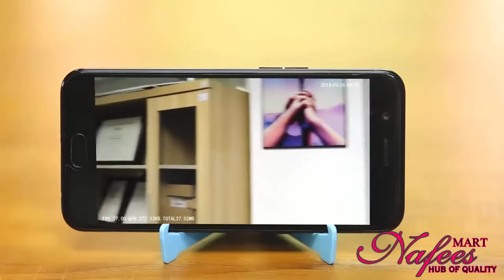SMART 1080P MINI CAMERA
Built-In Camera. 1080P HD. USB Charger. Memory Card Storage.

This insanely awesome camera has a built-in 1080p HD camera with 100degree angle view. Now you can record whatever you want whenever you want!

Use it to capture lifetime memories, for any outdoor activities like biking, hiking, climbing, skiing, and more, use it instead of a dash cam, or use it just for fun! The possibilities are endless.

Just press the power switch and it will begin to record color video with sound and store the video on your SD memory card. Push the camera switch button and it will take a picture just like a regular camera. The best part is that you don't need to stare at the objects directly, which makes it ultra-discreet.

With this mini camera never let any single memorable scene sneak away from your life!

HIGH DEFINITION
The camera have a built-in 1080P HD camera that will record or take photos with a simple click.

USB CONNECTION
Charge your glasses with the included USB cable that easily connects directly to your glasses.

MEMORY STORAGE
Saving your footage has never been easier. Insert the SD memory card to the slot on your glasses and start recording. Then download your videos and photos to your computer and start sharing it with your family and friends.

DISCREET & HASSLE FREE
No need to carry anything with you anymore. The built-in camera is so tiny that no one will know you are recording. And the best part is that the sleek and elegant design perfectly fits for both men and women.